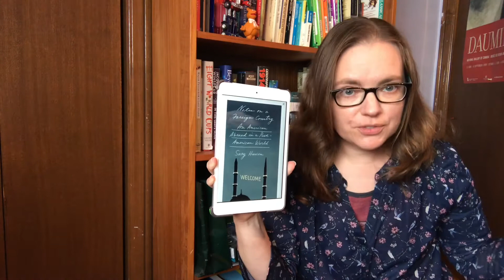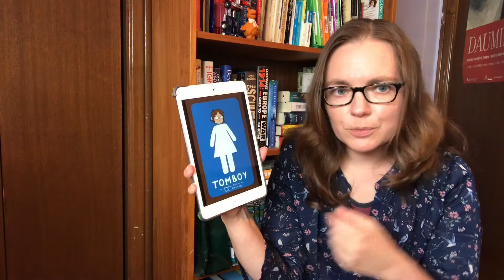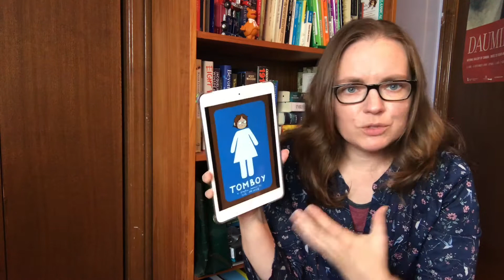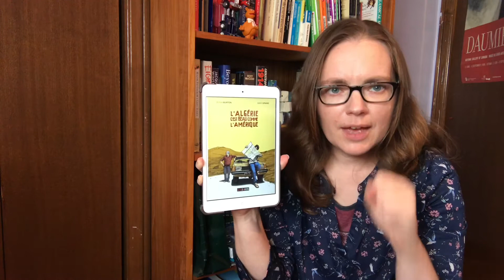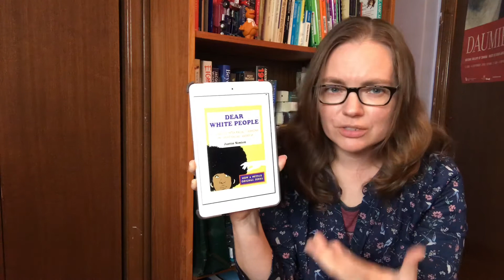Notes on a Foreign Country, Tomboy, The BloodPrint, Love in the Time of Cholera, & more!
I edited this down from 30 minutes (I was in a rambling mood apparently), so if anything is unclear let me know - I probably edited the sensible parts out!
Booked mentioned:
Notes on a Foreign Country: An American Abroad in a Post-American World by Suzy Hansen
Tomboy: A Graphic Memoir by Liz Prince
L'Algérie c'est beau comme l'Amérique by Olivia Burton and  Mahi Grand
Dear White People by Justin Simien and  Ian O'Phelan
The Bloodprint (The Khorasan Archives #1) by Ausma Zehanat Khan
Love in the Time of Cholera by Gabriel García Márquez, translated by Edith Grossman, narrated by Armando Durán